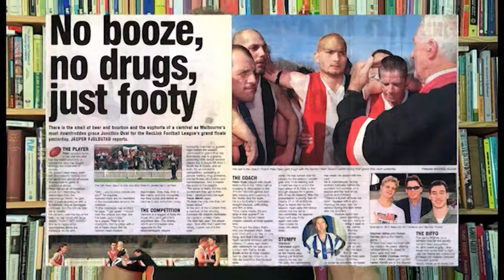Peter Cullen Reclink Promotion